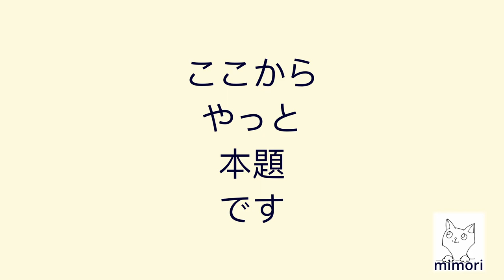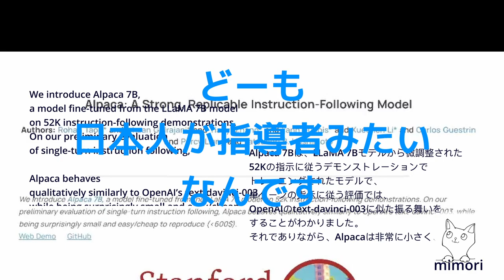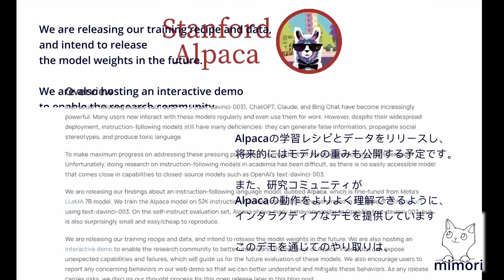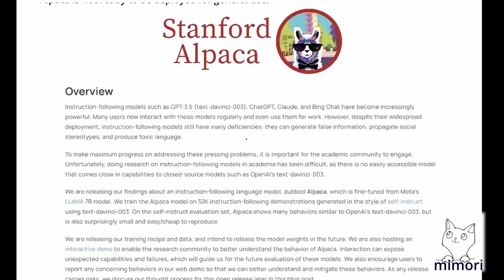AI関連でスタンフォード橋本研究室をChatGPTに聞いた - 素晴らしいからこそ! ウソいわれてもすぐには気づけない パート１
(Note: ALPaCAってのはスタンフォードの別の部門で研究してる名前だった こっちはASL部門 HAI部門どちらもAI関係だよ。っていっても前者はエンジニアリングのAI。橋本さんのは人間系のAI。これは素人にはすぐには判別できないね。こうやって比べればぜんぜん違うってわかるけど、単にAIで出てきたらChatGPTでなくても間違うね。でもわかるのは、いまどき、「日本で言うところのいわゆる文系理系」なんて意味ない。どこでもAIやるんだよね。「AIだから理系」とか遅れすぎ発想だよ)

以下からが最初に書いたもの

Alpacaアルパカ研究の中心は著者の先頭にあるRohan Taoriのようです。みな橋本研究室メンバーみたい。ここのボイスはGoogle CloudのText-To-Speech読み上げくん。橋本研究室のアルパカ発表の読み上げ。まだChatGPT自体は登場しません。が、日本語訳のほうは橋本研究室の英語をChatGPTにしてもらったやつ。そのやりとりはパート2以降で。ここではアルパカは学術目的でChatGPTレベルを達成しつつあるとして注目されているということを理解していただけるとありがたいです。コア技術はOpenAIとMetaからの技術で、だから契約上、協業する商業目的には使えず「学術用途だけ」って話なんです。読み上げ速度をDavinci Resolve(DR)で速くしてる。音質わるいのはGoogleじゃなくてDR側です。

「ChatGPTの元になってるOpenAIのGPT3」と「メタのLLaMAラマモデルをファインチューンしたもの」とでできたのがアルパカ。ラマをファインチューンしてアルパカだっていうんだから名前だけでもイメージできちゃうかも。そして、まだChatGPTくんもあまりご存知でない橋本さん。みんな間違わないようにしよう。彼も注目されるよ。